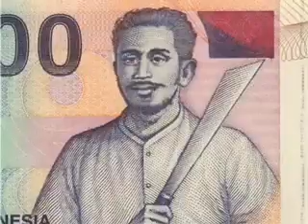BANGKIT - Kreasi Anak Indonesia